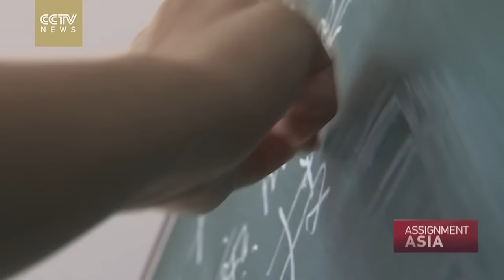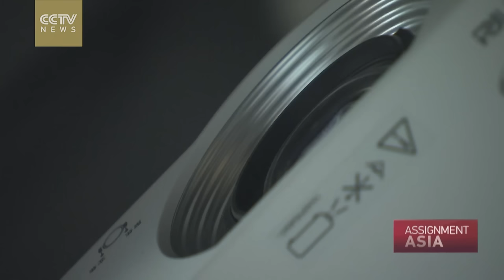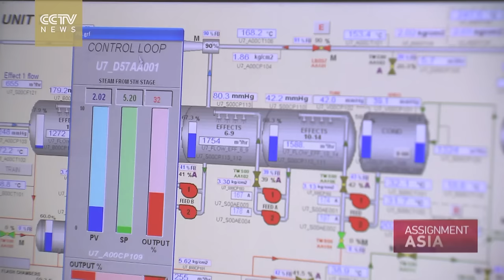Assignment Asia Episode 27: China’s Water Woes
When it comes to water, China is facing multiple challenges. The country is grappling with a severe shortage.

How much can we consume? How to secure water safety? And it’s not only how much you have, but how to use it.

In this edition, we travel across China with Han Bin. To look at the worsening water shortage, and the search for solutions.

Notes from the reporter: Searching answers for China’s water woes

For the past several months, we’ve been travelling across the country, to find out answers for China’s water problems. Unfortunately, nobody knew, or rather, nobody could provide quick, easy solutions.

I have to say China is unlucky that it is not a water-rich country, and to make matters worse, water is not evenly distributed across the vast land.
In some places, water seems to be endless. In some cases almost nonexistent. And no matter where we went… to the desert in Inner Mongolia, to the snow mountains in Tibet, to Danjiangkou Reservior, or village in Hebei province, whether the water was scarce or abundant, everyone said the same thing: the water resources have been reduced, and quality has deteriorated.

What I have found, the key problem is not only a shortage, but that it’s largely the result of over-capacity and modernization. In many cases, it’s a choice between man and nature, development and eco-protection. Yet, the country is drying up, as a result of global warming. But human activities also play a key role. The eco-system is increasingly vulnerable. Drought is not only in the north, most of China’s coastal cities are also desperately short of water. Even worse, much of the surface and ground water has been polluted. In many cases; crisis comes not only because of the shortage, but also the poor management of resources. Man has taken much water than nature can provide. It’s not about how much you have, but how you use it.

People are expecting revolutionary measures. The government is slowing the speed of growth, and has shifted from its long time GDP-first policy to a comprehensive model. But the effects of China’s worsening eco-system, and especially its water problems, will be felt for a very long time. That’s the background of this special program. We are trying to find the answers, and hoping to provide a thorough and fair understanding of what’s possible and what’s practical.

This program is also about individuals struggling to deal with the crisis. Their fate and water are intertwined. What impressed me most are the people interviewed. They make the whole project meaningful. The biggest victims are ordinary people, not the economy. Desertification, drought, ground water contamination and depletion--- saving water in fact is saving lives. Preserving water resources is preserving their own living and lifestyles. That’s the message we want to send through this program. People are so small in the face of nature, but they can make big differences.

Herdswoman Liu Jinxiang who wants to make the desert green by her own way; the water ranger Zhaxi Duojie in Sanjiangyuan, who has been campaigning as a lonely warrior, the environmentalist Ma Jun who has been courageous to speak out, and the architect Kuang Xiaoming, who’s been using his knowledge to help the city survive…. We see public awareness growing. And that’s the real hope of solving China’s water crisis.

China used to say that man can conquer nature. We’ve seen how decades of fast development took little consideration of the cost. The government is now working hard to change this. But as there are too many debts to pay, the effects of China’s water problems will continue to be felt. What China is dong now, not only decides its own future, but the global environment as well.  That’s why water will be a topic that deserves our attention for a long time.